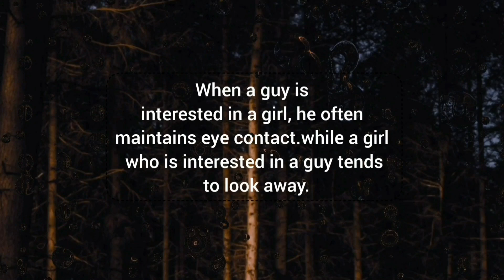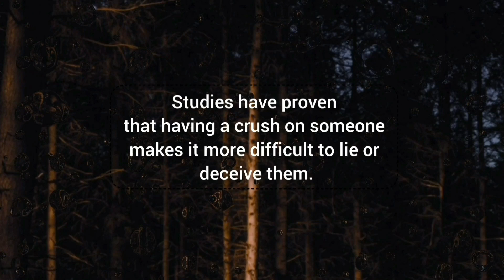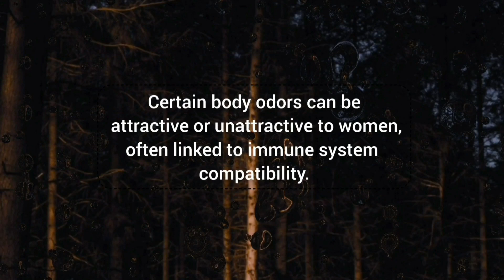Women's bodies can experience hormonal changes during | Psychological facts about human